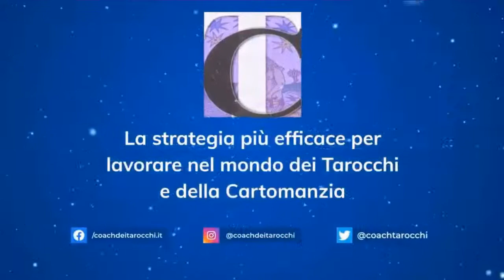DION FORTUNE - OCCULTISMO: APERITIVO CON I TAROCCHI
DION FORTUNE - OCCULTISMO

😮Oggi ad aperitivoconitarocchi Alessandro di coachdeitarocchi.it e Fabio della libreria esoterica il Sigillo per presentare

"L' Occultismo secondo DionFortune: i testi"

❓ Se vuoi far domande scrivile nei commenti!

Aperitivo con i Tarocchi ha 3 obiettivi principali:

🎯 Aiutare le persone che vogliono entrare nel mondo dei Tarocchi e della Cartomanzia a livello professionale

🎯 Aiutare le persone (consultanti) che vogliono farsi leggere le carte

🎯 Aiutare i Tarologi e Cartomanti professionisti ad aumentare i clienti e rendere più efficace la loro professione

❓ Come:
Mettendo a disposizione interviste di esperti del settore, raccontando storie e spiegando strategie

💜 Aperitivo con i Tarocchi vuole anche fare opera di divulgazione per migliorare tua consapevolezza degli operatori e dei clienti

🤩 Vuoi lavorare nel mondo dei Tarocchi e della Cartomanzia?

❓ Vuoi aumentare il numero dei tuoi clienti e rendere più efficace la tua professione?

🎁 Cartomante Digitale:
il percorso gratuito per Tarologi e Cartomanti, anche se parti da zero

CONTATTI & SERVIZI
💜 Coach dei Tarocchi - il Blog

💜 Cartomante Digitale Accademia Base:
diventa Tarologo o Cartomante online
2 ore di corso gratuito

💜 Coach dei Tarocchi sui Social